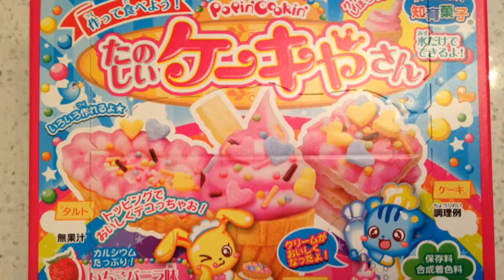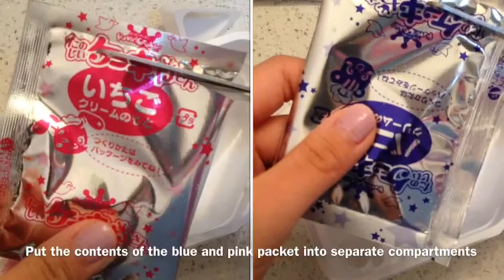Popin Cooking ice cream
Music: imovie soundtrack ooo This is my second popin cooking video, and i had so much fun making it.  (o^^o)♪  This kit was fun to make and kawaii to look at, but the taste wasn't great...( ´•̥×•̥` )